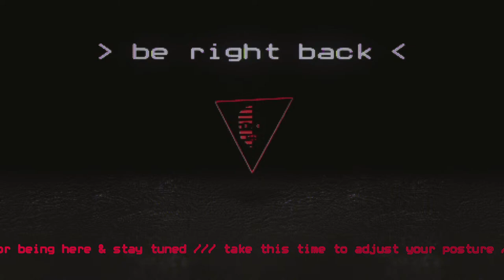👽 ALIEN ROMULUS 👽 trailer talk and live reaction (very epic)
REACTION AT 12:20